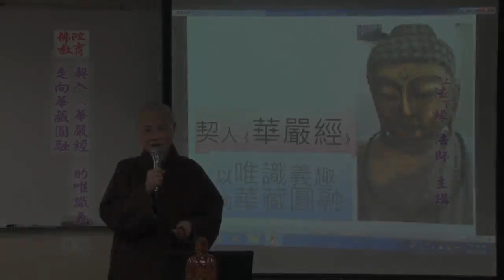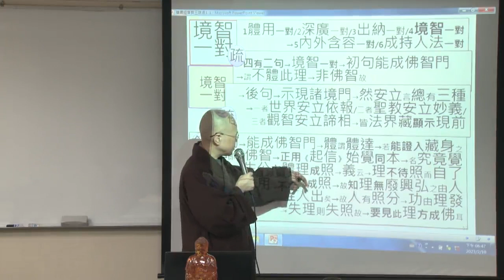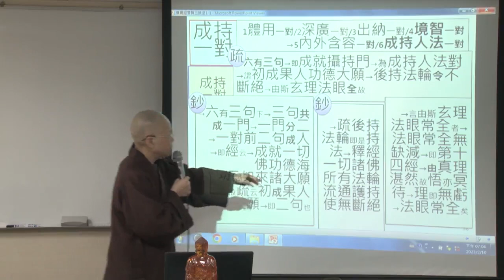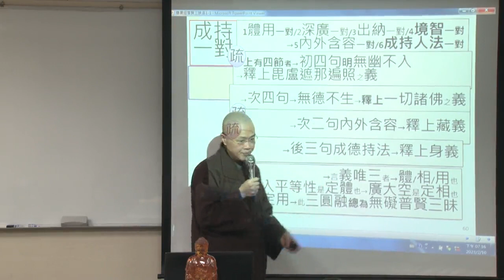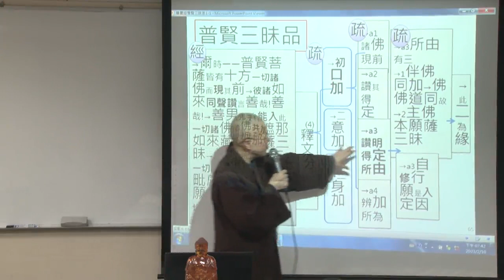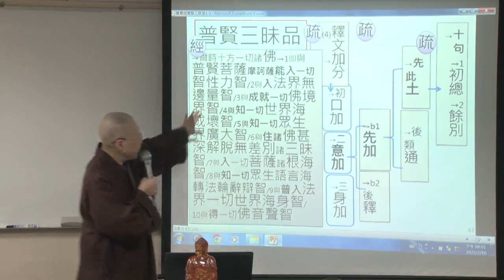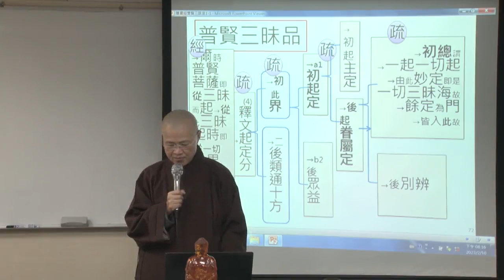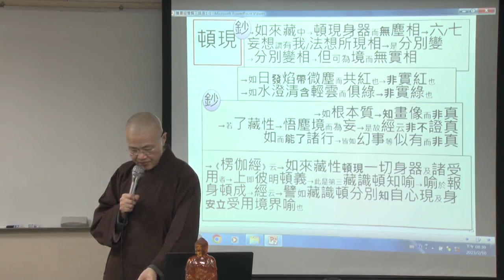契入《華嚴經》的唯識義走向華藏圓融--第088集/法緣法師主講